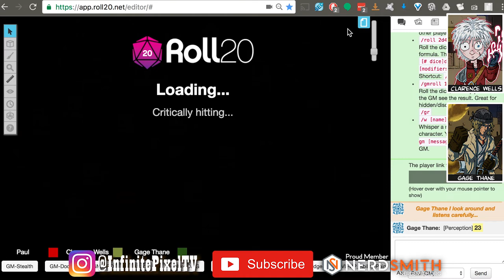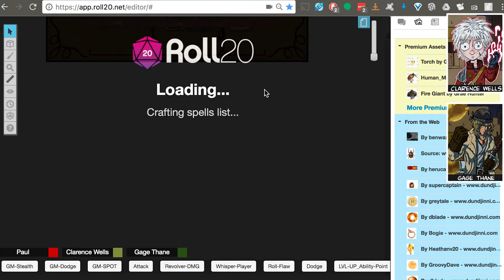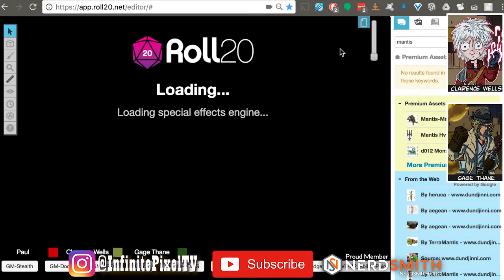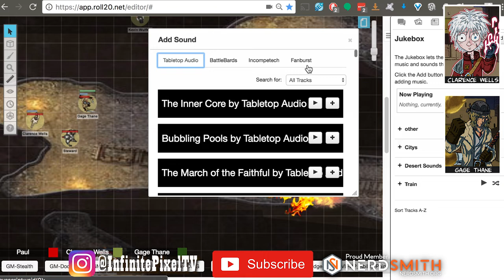Secret underground Lair ( D20 Western Apocalypse World RPG/ DUST WORLD Ep.13 ) WESTERN DnD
Dust world is an actual play Role Playing video series like the Adventure Zone Podcast, but with the visuals of the Roll 20 virtual tabletop. We have Clarence the psychic who may remind you of the adventure zone Taako, and Gage the swordsman that may be a bit like Magnus Burnsides. Overall, we love DnD and are very inspired by the adventure zone podcast or TAZ podcast. We use Roll 20 for playing and it has a DnD character sheet system built in. Dust World is inspired by Dungeons and Dragons games but is a unique d20 system different from the D&D game with its own type of Dnd characters. Since it’s streamed from the computer of the DM it’s like every session is Dnd behind the screen for the viewer. The setting is reminiscent of savage worlds deadlands, deadlands reloaded, and apocalypse world RPG.  It’s a post-apocalyptic sci-fi western RPG using roll 20 to play it.

This EPIC story follows the exploits of Gage Thane, a dust-bending swordsman, Clarence Wells, a weird psychic child run away and Kevin Wolfkin, a fox mutant, sharpshooting Bounty Hunter.
Together, these three, along with a slew of interesting allies seek to stop Red Earth a power-mad dictatorship bent on domination the desolate remains of the world.

This episode, the boys find a secret lair under the saloon. What lurks inside?

Dust World is a D20 Tabletop Role Playing game created by Paul Parnell. Setting created by Paul Parnell and Michael Yatskar.

It plays very similar to Dnd( Dungeon and Dragons)